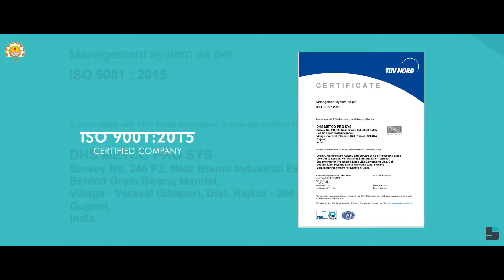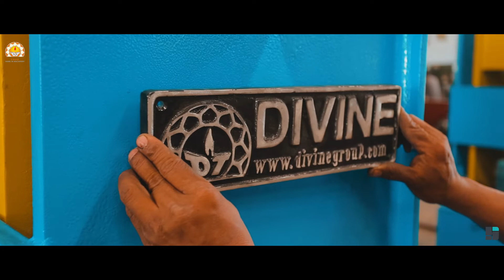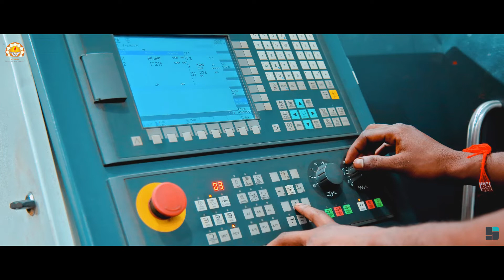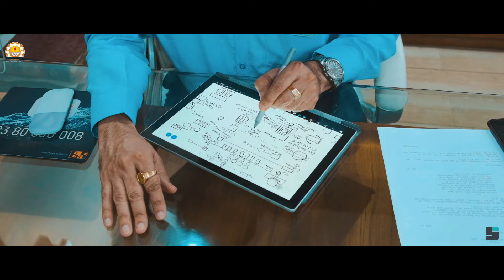Divine Group - Divine Machines Pvt Ltd Machine Manufacturer in Rajkot Gujarat India - Corporate Film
Divine is here, genially welcoming you.

We are a  company which has been at an exponential growth and has risen to become pioneer in the field of manufacturing coil processing lines since last 50 years. Our product range includes Roll forming lines, Cut to length lines, Slitting Lines and Terminal equipment.

Here you are watching a glimpse of Divine Machines Pvt Ltd, where we are dedicated to quality, consistency and innovation in our machines.

Divine Machines Pvt Ltd Is a pioneer in india in the field of manufacturing coil processing lines and an ISO 9001:2015 certified company.

We at DIVINE, are engaged in Designing, Manufacturing & Commissioning of Coil Processing Lines like:

[1] Roll Forming Line
[2] Loop Type Cut to Length Line
[3] CRGO Slitting Line
[4] Rotary Oscillating Shear Cut to Length Line
[5] Copper & Brass Slitting Line
[6] Double Loop Type Slitting Line
[7] Cold Roll Formed Profiles
[8] Terminal equipment’s for processing line like Colour/Color coating Line, Galvanizing Line, Annealing Line & Pickling Line

“An undisputed forerunner in coil processing lines for 35 plus years, and going strong today.”

Roll Forming Line Machine Manufacturers in Rajkot Gujarat India

Roll Formers are Designed in Single Purpose, C. K. D. Bank, Duplex Design in 100mm to 400mm width, 0.3 to 6mm thickness capacity. Considering Profile Shape Complications & Type of material to be processed, Finish required, No of Station are decided.

Application areas of
1. Road building & infra projects
- Solar structure profiling line
- Highway guard rail / W Beam forming line
- Cable Tray
- Facade profile forming line
- C & Z Purlin Forming Line
- Stud & Track Forming Line
- Rolling Shutter & Gate Profile Forming Line
- Roofing Sheet Roll Forming
- Wall Cladding Sheet Former
- Cold Room Sandwich Panel Forming Line

2. Storage and Logistics
- Heavy duty storage rack profiling Line
- Slotted angle profiling line
- Shelving profiling line
- Retailer display racks forming line

3. Electrical Industry
- Enclose profile line
- DIN Channel profile line
- Cable Tray & Trunking profile line
- DSL bus bar system profile line

4. Interior & Furniture industry
- Metal fall ceiling profile line
- P.O.P System profile line
- Drawer Channel Profile Line

5. Automobile Industry
- Chassis member profile line
- Floor profile forming line
- Truck side panel and tail gate profile line
- Car Sheet slider profile line
- Wiper profiling line

Slitting Line Unit Machine Manufacturers in Rajkot Gujarat India

Application in industries of
1. Steel mills
2. Steel distributions
3. Steel service centers
4. End-user captive consumption

Technical specifications and options available:
1. Decoiler - Hydraulic, Manual screw down
2. Slitter head - Motorised screw down, Manual screw down
3. Recoiler - Hydraulic, Manual screw down

We can further help you customize your machine by providing auxiliary equipment such as scrap winders, scrap chopper web guide systems, loop closing tables, coil-car, snubber roll-peeler table, felt type or drag roll type tensioner units, exit coil car and turnstile.

Cut to Length Line Machine Manufacturer in Rajkot Gujarat India

Heart of cut to length line is precision leveller and we have developed wide range of levellers to suit exact need of customer.

1. Steel mills
2. Steel distributors
3. Steel Service Centers
4. End-user captive consumption

Our range of levellers
1. Coil straightener
2. 4-Hi Fixed Backup Levellers
3. 4-Hi Shape Correction Precision levellers
4. 5 Hi Shape Correction Precision levellers
5. 6 Hi Shape Correction Precision levellers
6. Heavy Duty 4 Hi Leveller for Hot Rolled Plates & Coils
7. Coarse leveller for Pre-Levelling
(Supplied as tandem leveller with Fine leveller)

Our Range of Shears
1. Fixed mechanical high-speed shear
2. Fixed hydraulic high-speed shear
3. Flying die high speed shear or on the fly cutting shear (available in 2 variants)
4. Rotary oscillating fly shear
5. Crop shear to cut coil ends

Registered Office Address:
7 & 8 Century Center, Kanta Vikas Gruh Road, Rajkot Gujarat India - 360 002

Manufacturing / Factory Address:
Survey No 246, P/2 Near Bhumi Industrial Estate, behind Gram Swaraj Mandal, Anand Liner Gate, Village - Veraval (Shapar) Dist - Rajkot (Gujarat) India, Zip Code - 360 024

Mumbai Office:
Survey No - 62/1, Old 168/1P2, near Radium Creation & Mutual Ind, Village - Tumb ( Taluka - Umbergaon, Valsad ) Gujarat, India, Zip Code - 396 150